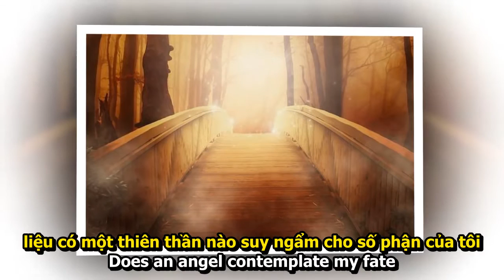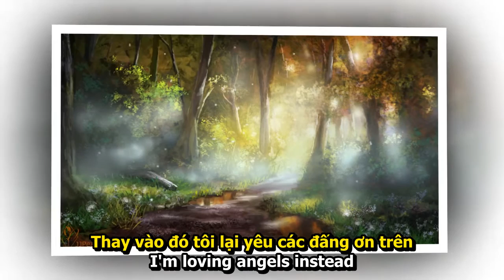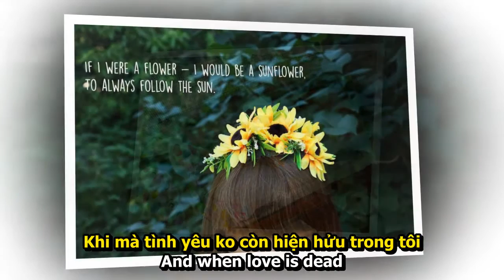Angels -Robbie Williams vietsub -lyric